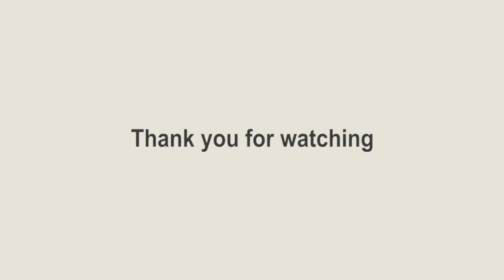The second generation upgraded version of nail vacuum dust collector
Powerful nail powder collector: With a rotation speed of up to 3500 rpm, this vacuum cleaner can absorb and collect nail powder, and efficiently take off the ash from 360 degrees when removing acrylic nails. It is very suitable for personal use or salon use. Provide a free breathing environment for you and your customers.
Can easily clean the surface dust with a brush. With a magnetic cover and a reusable filter, can easily take out the filter and use a blower or dust brush to clean it more conveniently.

Low Odor Monomer, Nail Drill,Nail Lamp, ​Acrylic Powders and Professional Brushes are available to everyone, both DIY’s and Pro’s! 😀 I also have other nail surprises in my online store. Check them out: